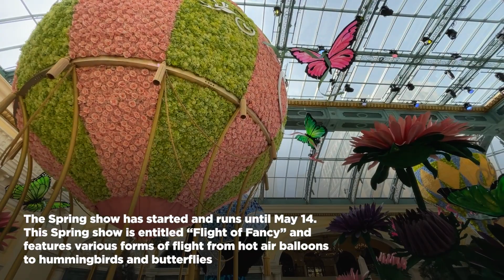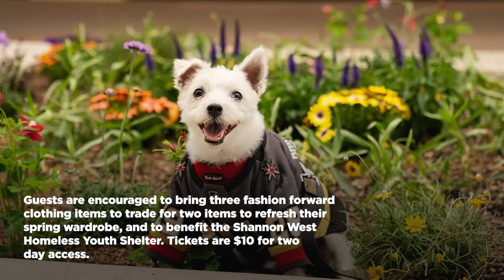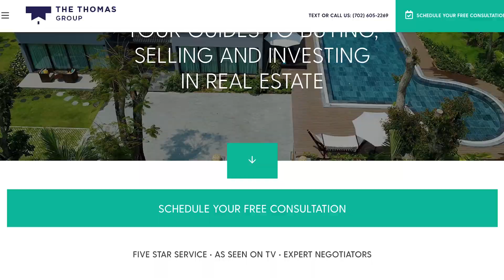Top 10 Things to do in Las Vegas in April 2022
Christina shares with us her top 10 things to do in Las Vegas in April 2022.

10. The Grammys. The 64th annual Grammy Awards will be broadcast live from the MGM Garden Arena in Las Vegas on Sunday, April 3 from 8-11:30 pm
9. Bellagio Conservatory and Botanical Gardens. The Spring show has started and runs until May 14. This Spring show is entitled “Flight of Fancy” and features various forms of flight from hot air balloons to hummingbirds and butterflies.
8. Easter Brunch. April 17 is Easter and what better way to celebrate than a festive Easter brunch. Some top picks for this Sunday brunch are Mon Ami Gabi at the Paris Hotel and Casino on The Strip. Enjoy French classics such as onion soup au gratin, and chicken grand-mere along with your mimosas or Bloody Mary’s. Another favorite is Honey Salt in Summerlin.
7. NFL Draft. The NFL draft will happen April 28-30 and there are 3 locations recommended to watch: The Bellagio Fountain, the Draft Theater next to Caesars Forum, and the Draft Experience located directly next to the theater. All areas are open to general admission fans and free of charge, but fans must download the NFL One Pass smartphone app.
6. Concerts. Some concerts not to miss this month are Billie Eilish on Friday, April 1 at the T-mobile arena, the Weekend After-Hours World Tour also at the T-mobile arena on April 23, and Lady Gaga returns at Dolby Live at Park MGM starting April 14.
5. Great Vegas Beer Festival. On April 22 and 23 in Downtown Las Vegas events center there will be the Great Vegas Beer Festival. There are unlimited samples of craft beer, cider, and other libational treats. Food can be purchased from some of the best food trucks in town. Enjoy tasting 500 different brews while listening to live music. Tickets start at $50.
4. Viva Las Vegas Rockabilly Weekender. This 4 day music festival features 55 bands, 20 DJs, and multiple events including Rockabilly and Originals 50s music, a classic car show, a burlesque showcase, a vintage fashion show, a bowling event, and much more. Held at the Orleans casino on April 14-17 and tickets start at $60.
3. Pure Aloha Spring Festival. The Pure Aloha Spring Festival runs from April 21-24 at Craig Ranch Park. It is a festival and concert with the hottest Hawaiian Island Reggae artists along with food and retail vendors, carnival rides, traditional live entertainment, and nightly concerts.
2. Earth Day in Downtown Summerlin. The Happy Earth Day festival will take place on April 22 and 23 from 10 am to 5 pm. Festivities will include children’s events such as a youth obstacle course, a rock-climbing wall, DIY arts and crafts, and face painting. Guests are encouraged to bring three fashion-forward clothing items to trade for two items to refresh their spring wardrobe and to benefit the Shannon West Homeless Youth Shelter. Tickets are $10 for two-day access.

1. Earth Day at Spring Preserve. Celebrate Earth Day at the Spring Preserve where every day is Earth Day! Join us as we celebrate Earth Day and encourage our community to take action for a sustainable future. Partake in:

Trail clean up project
Sustainable crafts
Drop-in sustainability classes
Activity booths for all ages
Community partner tables
Self-guided tours of natural areas
Variety of desert-adapted plants for sale
Food and drink for sale
Butterfly habitat

Admission to Earth Day at the Spring Preserve includes free entrance to the Spring Preserves museums and galleries including the Nevada State Museum. Tickets are $5 for kids and $10 for adults 18 and over.

Thinking about buying, selling or investing in real estate? Schedule Your Free Consultation! We pride ourselves in helping our clients realize their real estate goals through great communication, expert negotiation, and genuine service.

Christina Stockdale
The Thomas Group - Real Broker, LLC
License S.0179182, S.0185994